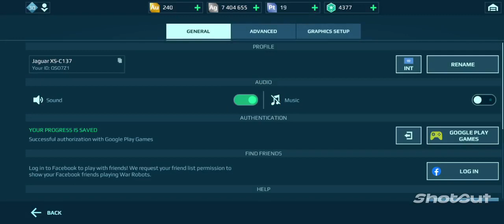War Robots Holiday Playthrough With HK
Merry Christmas and Happy Holidays to anybody hovering over this video. I just want today to be a day of relaxation. It is a holiday after all. So sit down, pull out the eggnog or a cup of hot cocoa and enjoy a good round of war robots with me.

Modes Featured: Domination, Beacon Rush, & Skirmish.